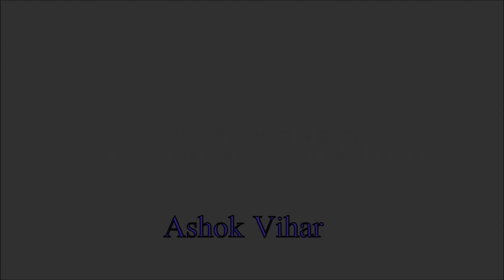Open House Newton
Our little angels are ready to take you off on a Delightful Learning Flight... Moms and Dads...Are you ready for a Spectacular Saturday Morning adventure?